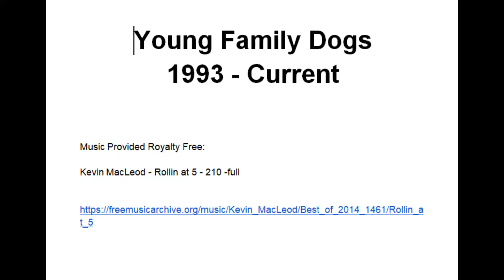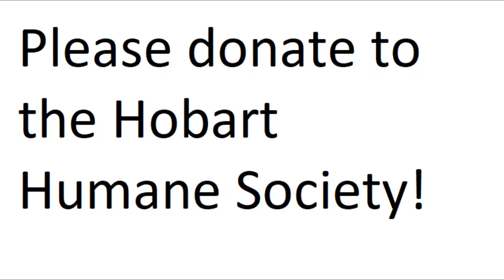Alumni Video - Bob Young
Thank you to Bob Young for sending us this FANTASTIC video update of his dogs adopted from The Humane Society of Hobart over the years.